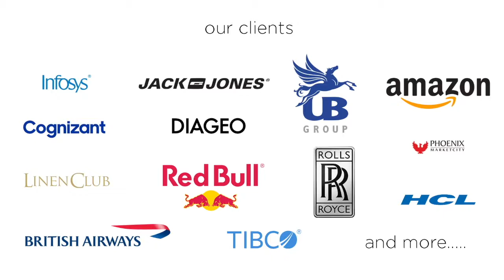The CeeBee Bandwagon - On Campus!!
edit of a roadshow for Tibco at the Infosys, HCL, and Cognizant campuses!
Carlton Braganza
Abhijit Gupta
Tanushree Dwivedi
Joeita Pelegrim